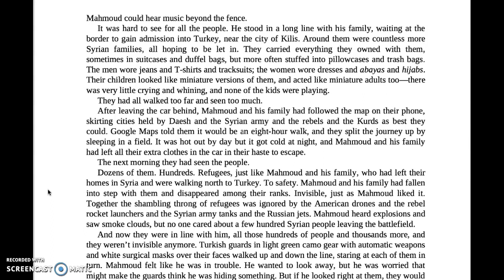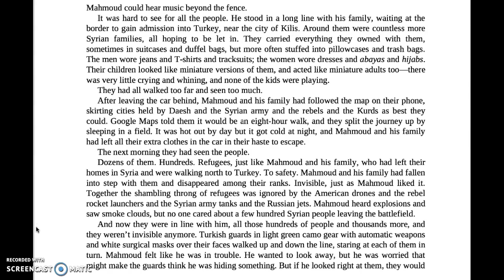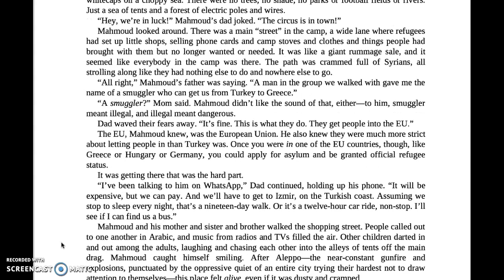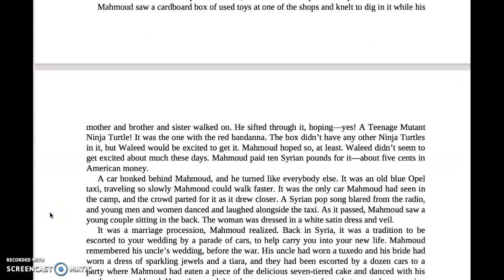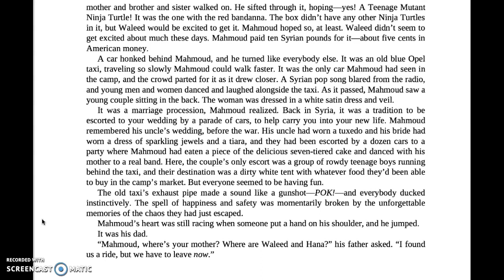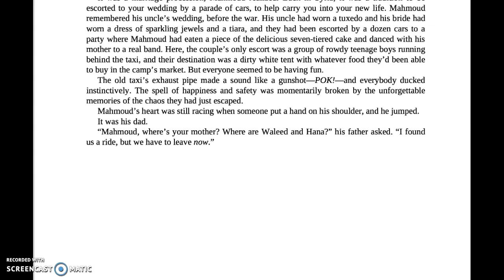mahmoud ch 15